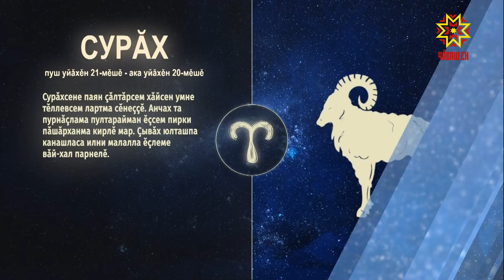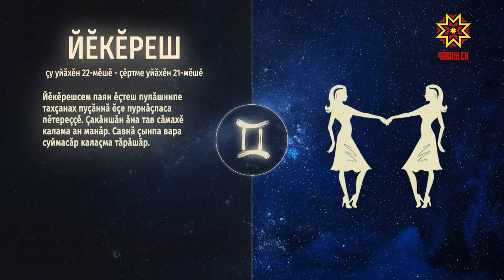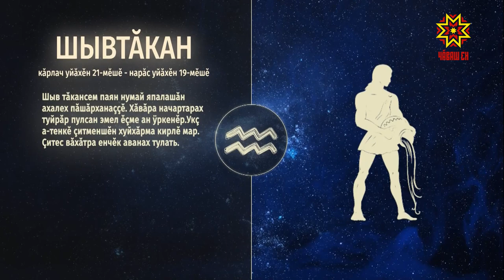Ир пулсан. Выпуск 09.06.2020